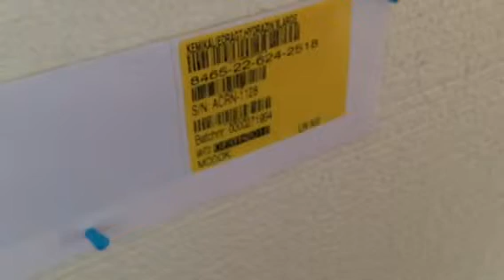CipherLab cp60 håndterminal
Instruktionsvideo